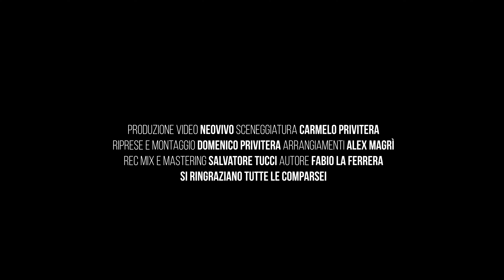Francesca Farina - Fimminedda o Masculiddu (Ufficiale 2024)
Produzione video NeoVivo
Sceneggiatura  - Carmelo Privitera
Riprese e montaggio - Domenico Privitera
Autore - Fabio La Ferrera
Arrangiamenti - Alex Magrì
Rec e mix - Salvatore Tucci

Segui NeoVivo